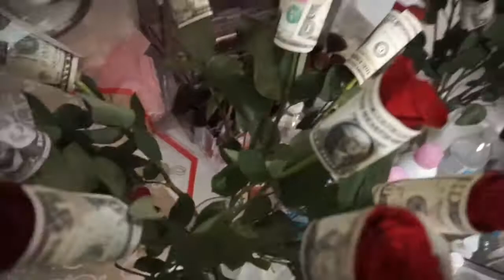VLOG || A WEEK IN MY LIFE. queen & slim